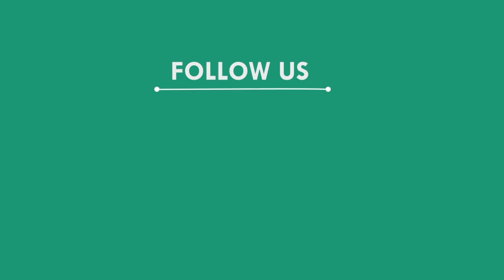ପୋଖରୀରେ ବୁଡି ନାବାଳକର ମୃତ୍ୟୁ, ଭଦ୍ରକ || BHADRAK NEWS